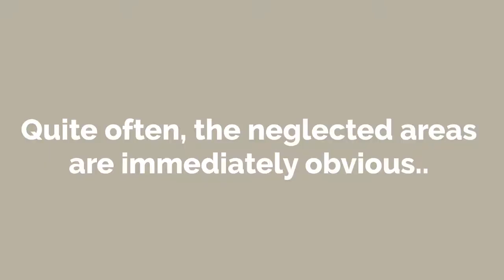Judging Restaurant Cleanliness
Restaurants, due to their very nature, commonly find themselves on display when breakdowns in cleanliness and hygiene occur.

Quite often, the neglected areas are immediately obvious, directly impact the diner's experience, and, in regards to odors coming from the kitchen or bathroom, pervasive.

While the local Health Department can be unforgiving towards establishments that violate health and safety codes, upset customers can do far more damage online and through word of mouth.

According to The Back Burner;

A recent poll conducted by Harris Interactive reveals that 88% of people who encounter a dirty restroom at a restaurant think this reflects poorly on the sanitation of the rest of the establishment, including the kitchen and food preparation areas.

Of those, a full 29% said they would never come back to a restaurant whose restroom they found to be very dirty.